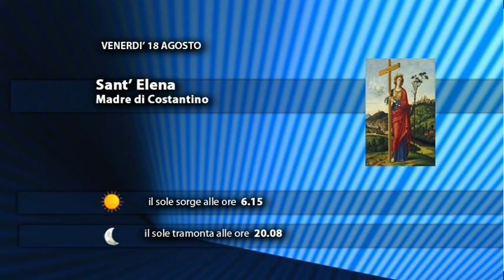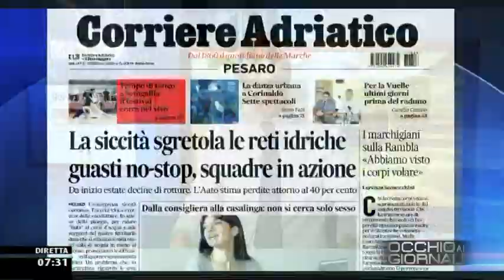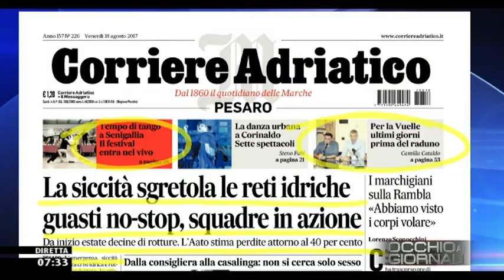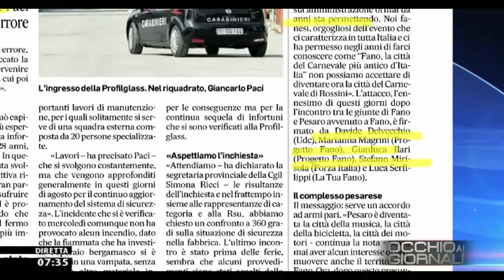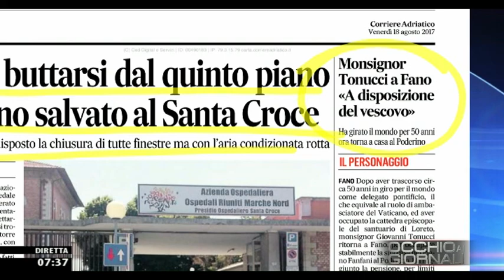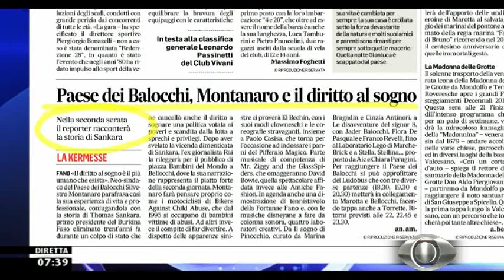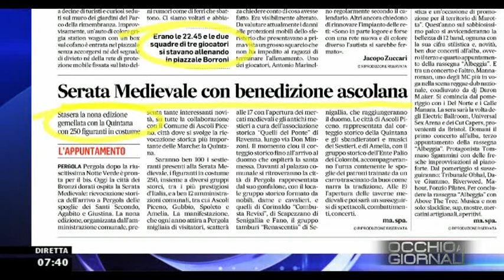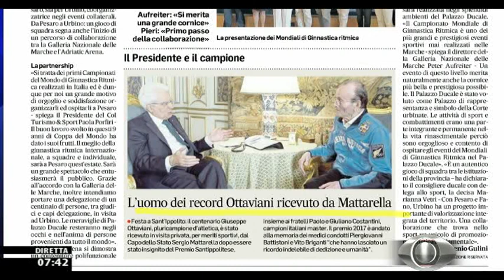Occhio ai GIORNALI 18 agosto 2017